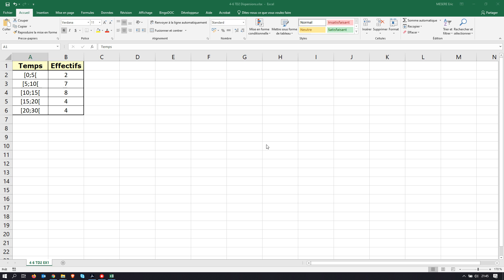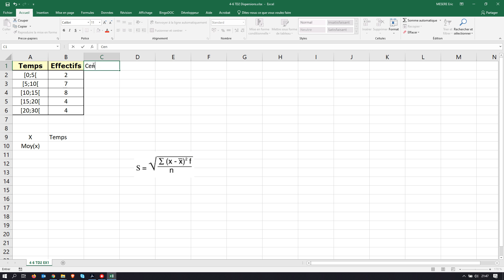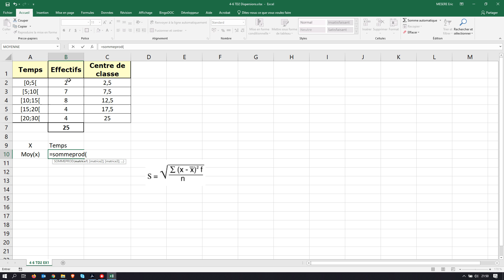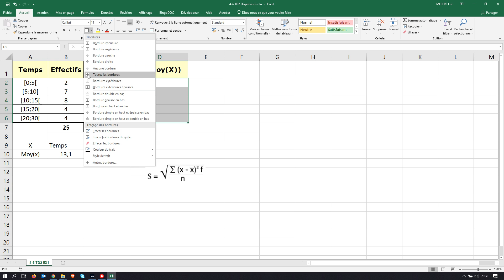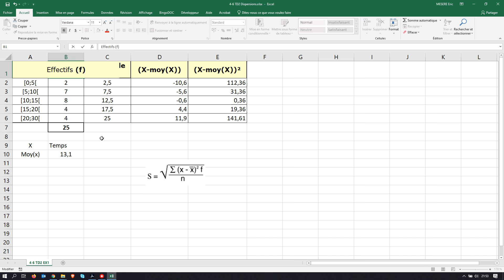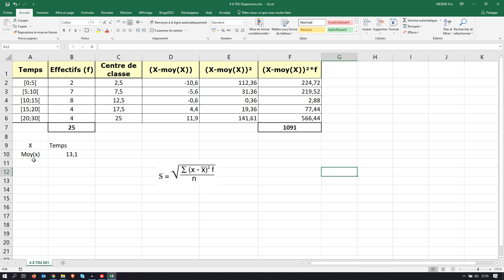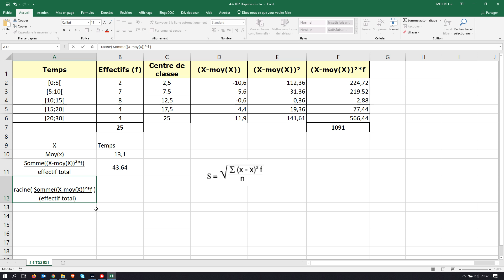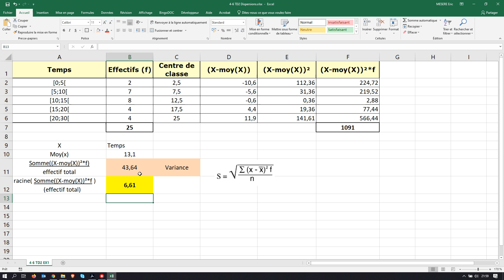4 6 TD2 Dispersion Ecart Type